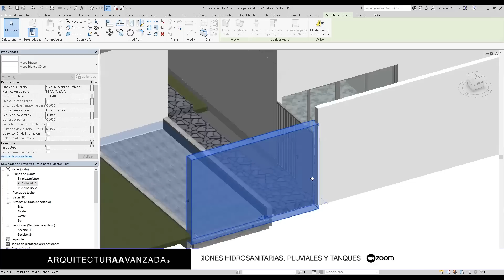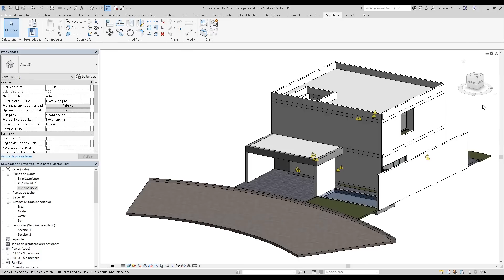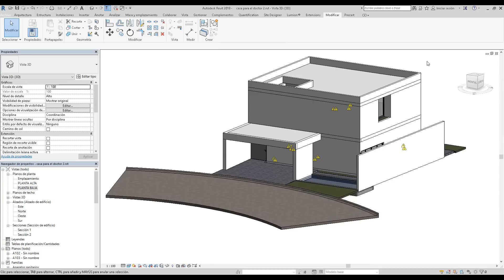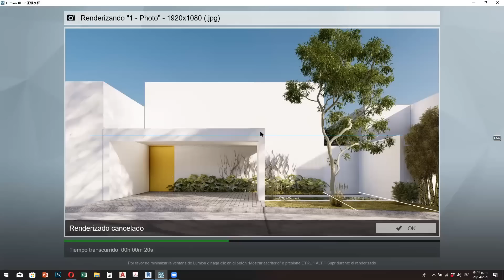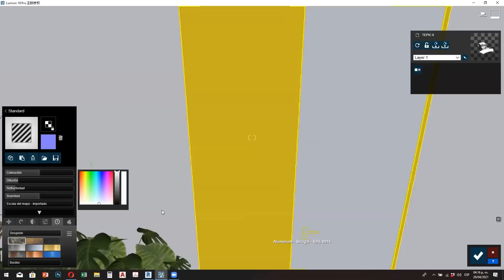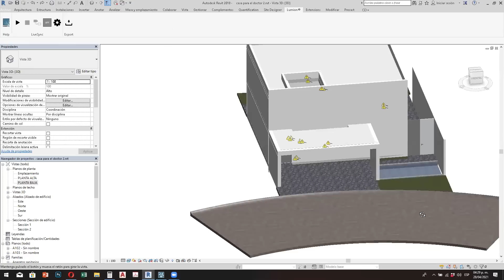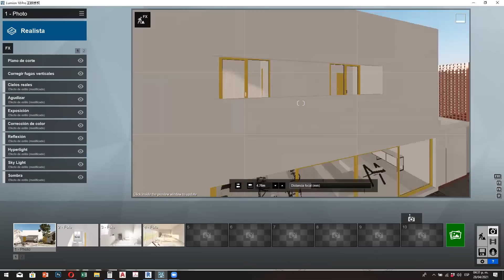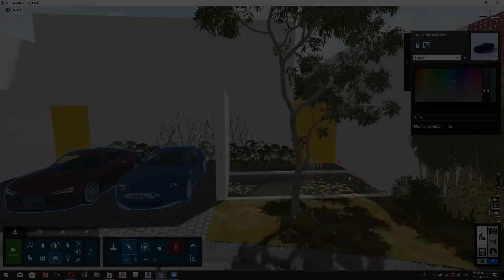008 | UNA NUEVA PROPUESTA | REVISIONES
Clases Online y en Vivo De Lunes a Sábado

​Inscripciones cursos Online y Diplomados